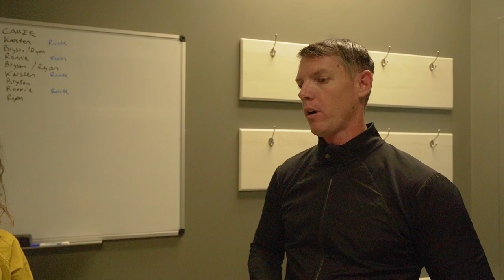Skydiving with the Army Golden Knights (Part 2 of 2)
This is part 2 from my beautiful experience with the U.S. Army Golden Knights. I learned more about their skydiving team and competitions and took part in some indoor skydiving. A lot more difficult than I thought it would be!

Video shot and edited by Ryan Kelly